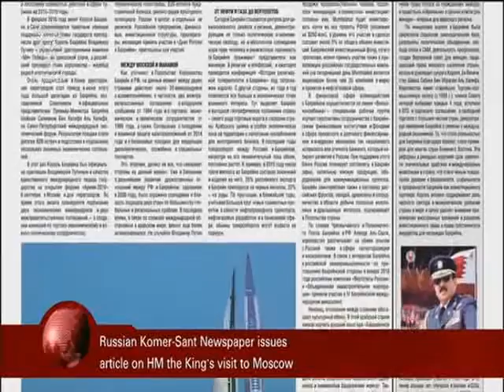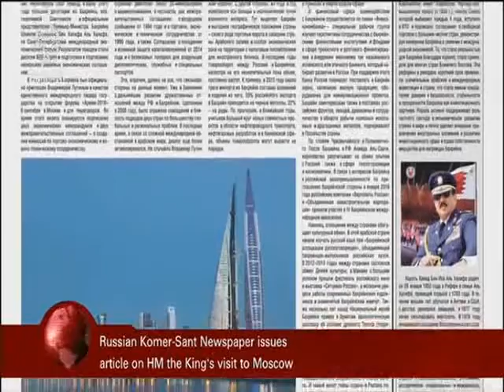البحرين : Bahrain English News Bulletins 6-09-2016